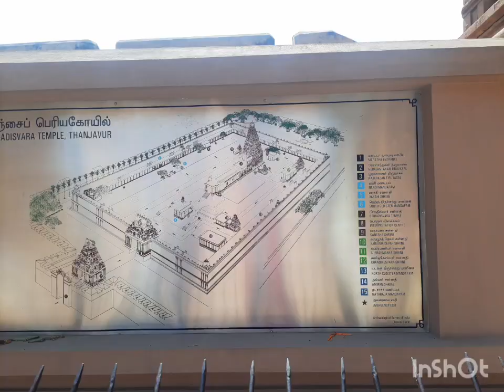Brihadeeswarar kovil | Tanjore | Thanjavur